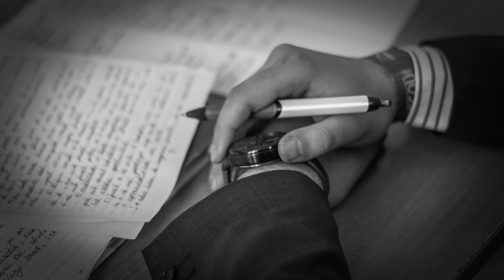CONCURSO RAMOS ARIZPE 2